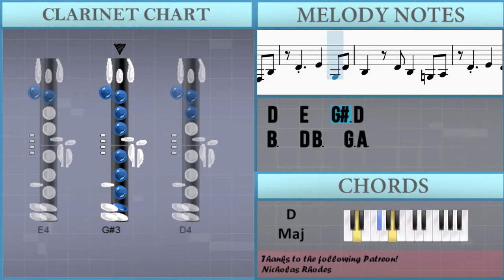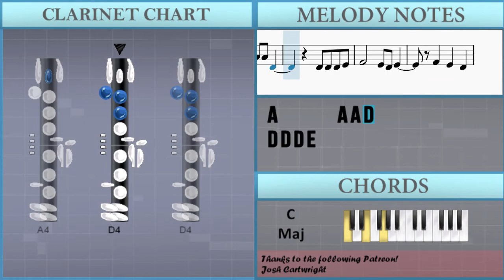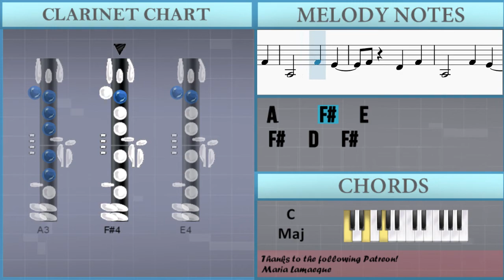How to play Balls in Yur Jaws by Kornell Aka Piermid on Clarinet (Tutorial)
Comment and let us know how the videos have helped you. It keeps us going! :)The easiest way to learn how to play Balls in Yur Jaws by Kornell Aka Piermid on the clarinet. It's a clarinet tutorial for Balls in Yur Jaws by Kornell Aka Piermid.

EasyMusicLesson teaches you to play the your favorite instrument, through easy and simple animation so that you too can learn how to play Balls in Yur Jaws by Kornell Aka Piermid on the clarinet easily. A clarinet tutorial with visual animation graphic.

Chords of Clarinet arrangement:
C Maj   D Maj   F Maj   C Maj   C Maj   D Maj   F/G   C Maj
C Maj   D Maj   F Maj   C Maj   C Maj   D Maj   F/G

Melody notes of Clarinet:
A3   D4 A3   F#3 B3
D4   E4   G#3 D4
B3   D4 B3   G3 A3
D4   E4   D4
D4   F#4
D4   F#4
D4
D4   E4   D4
D4   D4
D4       D4 D4 E4
E4   E4
G4       A4 A4 F#4
F#4   F#4
E4   E4
D4   F#4
D4   F#4
D4